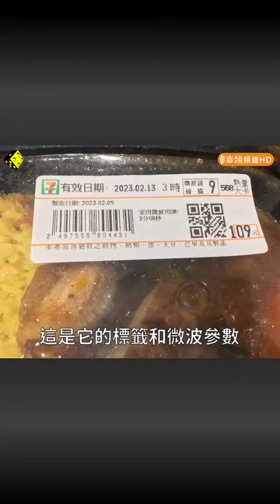7-ELEVEN 君悅-馬薩拉烤雞飯 Chicken Tikka Masala With Rice And Vegetable Ver 2023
🟡標題Title
7-ELEVEN 君悅-馬薩拉烤雞飯 Chicken Tikka Masala With Rice And Vegetable Ver 2023
🟡關鍵字Keyword
🟡素材Material
音樂Music：Taiwan MIDI Music Hall - Canon (Piano)
語音Voice：Google Translate
字體Font：Noto Sans Mono CJK TC Bold, Microsoft JhengHei, Microsoft Arial
🟡繁中：禁止對身障施暴
🟡簡中：禁止对残疾人施暴
🟡日文：障害者に対する暴力の禁止
🟡韓文：장애인 대한 폭력의 금지를 위한
🟡英文：Prohibition Of Violence Against People With Disabilities
🟡德文：Verbot Von Gewalt Gegen Menschen Mit Behinderungen
🟡法文：Interdiction De La Violence Contre Les Personnes Handicapées
🟡葡萄牙文：Proibição Da Violência Contra Pessoas Com Deficiência
🟡西班牙文：Prohibición De La Violencia Contra Las Personas Con Discapacidad
🟡印尼文：Larangan Kekerasan Terhadap Penyandang Disabilitas
🟡馬來文：Larangan Keganasan Terhadap Orang Kurang Upaya
🟡俄文：Запрет На Насилие В Отношении Людей С Ограниченными Возможностями
🟡烏克蘭文：Заборона Насильства Щодо Людей З Інвалідністю
🟡越南文：Cấm Bạo Lực Đối Với Người Khuyết Tật
🟡印度文：विकलांग के खिलाफ हिंसा पर रोक
🟡阿拉伯文：تحريم العنف ضد الأشخاص أشخاص ذوي الإعاقة
🟡波斯文：منع خشونت علیه افراد دارای افراد دارای معلولیت
🟡泰文：การห้ามใช้ความรุนแรงต่อคนพิการ
🟡波蘭文：Zakaz Przemocy Wobec Osób Niepełnosprawnych
🟡芬蘭文：Vammaiset Ihmisiin Kohdistuvan Väkivallan Kielto
🟡荷蘭文：Verbod Op Geweld Tegen Personen Met Een Handicap
🟡捷克文：Zákaz Násilí Proti Lidem Se Zdravotním Postižením
🟡義大利文：Divieto Di Violenza Contro Le Persone Con Disabilità
🟡希伯來文：איסור אלימות כלפי אנשים עם מוגבלות
🟡瑞典文：Förbud Mot Våld Mot Personer Med Funktionsnedsättning
🟡挪威文：Forbud Mot Vold Mot Personer Med Nedsatt Funksjonsevne
🟡喬治亞文 შეზღუდული შესაძლებლობის მქონე პირთა მიმართ ძალადობის აკრძალვა